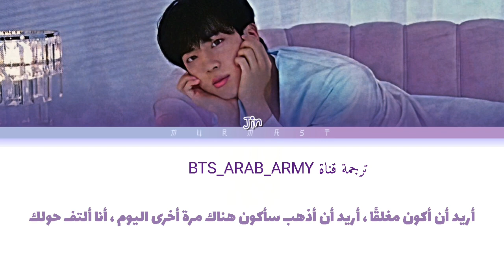JIN - Abyss (arabic sub) مترجمة عربي | أغنية JIN الجديدة مترجمة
JIN - abyss مترجمة للعربيه
أغنية JIN الجديدة مترجمة

أغنية جين الجديدة مترجمة
مترجم  jin abyss
أغنية abyss مترجمة
أغنية  jin abyss مترجمة عربي
آبوس abyss
abyss مترجمة
أغنية عودة BTS 2020
مترجمة jin abyss
ترجمة abyss
ترجمة أغنية جين الجديدة abyss
ترجمة أغنية جين 'jin' الجديدة
مع الترجمة  jin abyss
 jin abyss arabic sub
أغنية جين الجديدة الهاوية 'abyss' مترجم
 أغنية جين المنفردة
أغنية جين
جين أغنية الهاوية مترجمة
abyss جين
abyss jin مترجمة
أغنية كيم سوك جين 2020 abyss مترجمة
jin (جين) 'abyss' official MV مترجم عربي / ARABIC SUBعربي

 أغنية جين الجديدة abyss  (مترجم للعربية)
رابط الأغنية الأصليه abyss jin مترجمة أغنية abyss  :